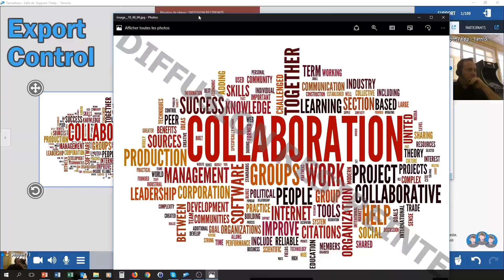Niveau de confidentialité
Le niveau de confidentialité détermine le degré de confidentialité de la réunion. En diffusion restreinte ou confidentielle, tous les exports de documents se feront avec un « watermark » sur chaque document. De plus un bandeau d’information sera affiché pendant la réunion et chaque participant devra accepter le statut.